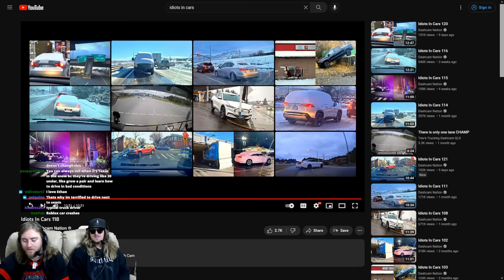IDIOTS IN CARS GOING BEAST MODE